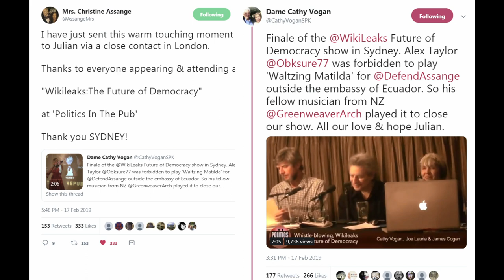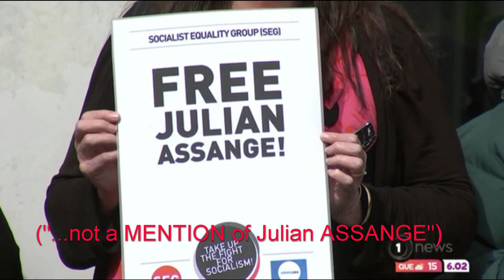Is World Press Freedom in NZ?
Alex Hills delivers a rogue speech at NZ Parliament Grand Hall, WorldPressFreedomDay May 3, to the Her Excellency the Brit. High Commissioner, Laura Clarke & her media Pundit-MP comprised panel. The answer is astounding.

Other actions in order of clips:
8.50am Star Spangled Banner Violin Hulahoop action for guests leaving event
11.00am Marching British High Commission to US Embassy
11.30am US Embassy Protest 3 May +12noon 14 April One News
11.45am Australian High Commission
10.30am British High Commission
9.15am Emperor's New Clothes outside NZ Parliament as event guests leave
10.50am British High Commission - police arrive
12 noon Free Assange NZ @ US Embassy 14 April 2019
Walzting Matilda played at Politics in the Pub - Sydney - Wikileaks Special - 14 Feb 2019